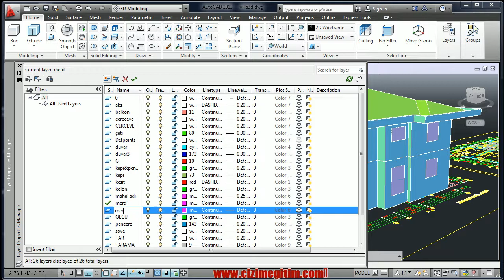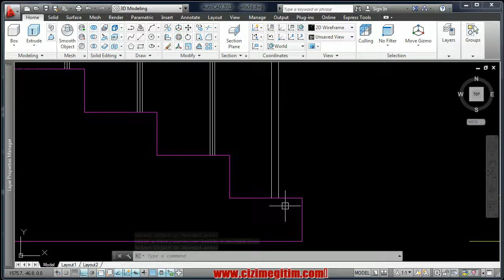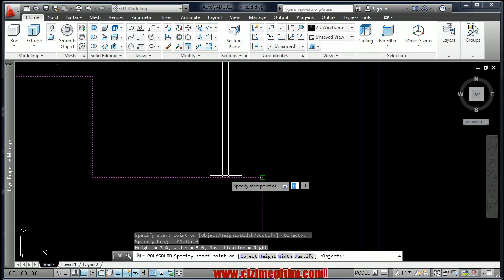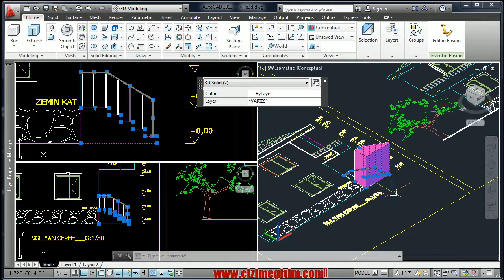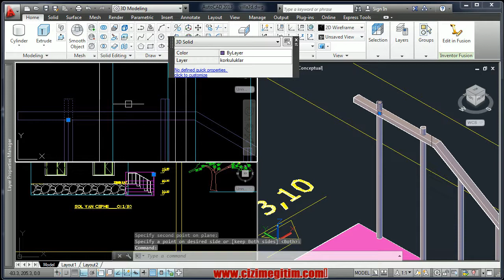AutoCAD 3D Bina Modelleme (merdiven ve korkulukları modelleme)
27.Bölüm 10.ders  3D Bina Modelleme (merdiven ve korkulukları modelleme)